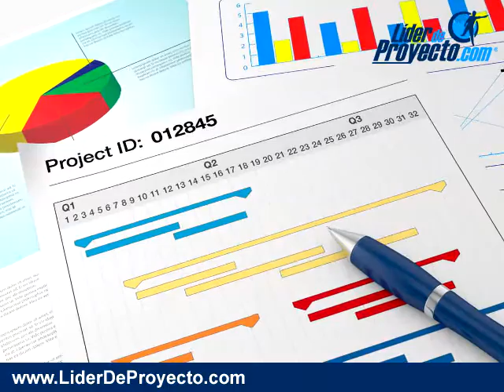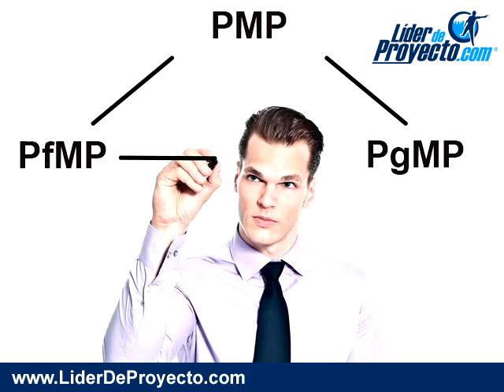151 - Las nuevas certificaciones PgMP y PfMP del PMI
La certificación PMP® se orienta a los proyectos, a dar resultados en el alcance, tiempo y costo, pero existen otras certificaciones que el mercado está demandando para ampliar los beneficios de los proyectos que elegimos desarrollar y administrar.